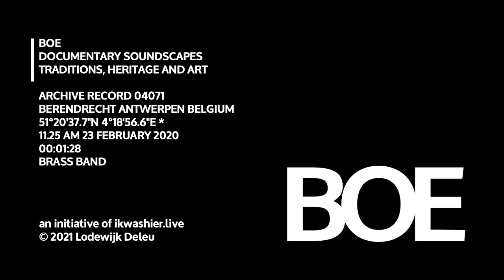BOE Soundscape 4071 Brass Band / Fanfare Willen is Kunnen speelt voor koning gansrijden Berendrecht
BOE Soundscape 4071 Brass Band / Fanfare in Berendrecht
… Locatie: Hoeve Koch, Berendrecht, Antwerpse Polders, district Berendrecht-Zandvliet-Lillo van stad Antwerpen, provincie Antwerpen, België, 51°20'37.7"N 4°18'56.6"E (* coördinaten van de Solftplaats)
… Datum en uur: 23 februari 2020 om 11u25 uur
… Duur: 1'28” (1 soundclip)
… Onderwerp: uithaal van koning Vincent Koch in Hoeve Koch, Fanfare Willen is Kunnen zorgt voor deuntjes en sfeer in de schuur
… Omstandigheden: binnen, gepakt vol gansrijders en gasten
… Opname: stereo
… Kwaliteit opname: matig
… De fanfarecultuur is erkend Immaterieel Cultureel Erfgoed.
… BOE archiveert geluid: stemmen, klanken en gedruis. De geluidsopnamen documenteren tradities, erfgoed en kunst. BOE bouwt expertise op in fonografie, field recording en soundscape design met een focus op het sensorisch erfgoed van het platteland. Als onderdeel van ikwashier.live deelt BOE dezelfde documentaire en artistieke aanpak.

… Muziek: Koninklijke Fanfare Willen is Kunnen, Berendrecht